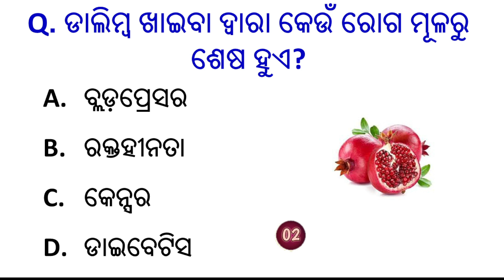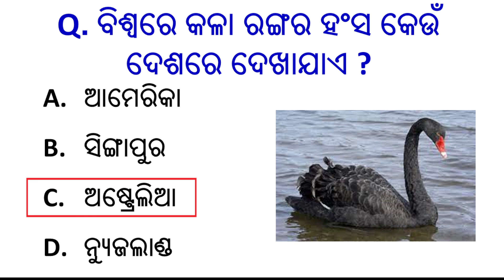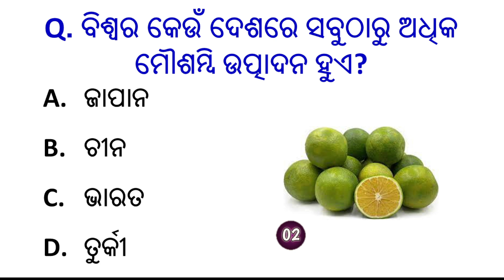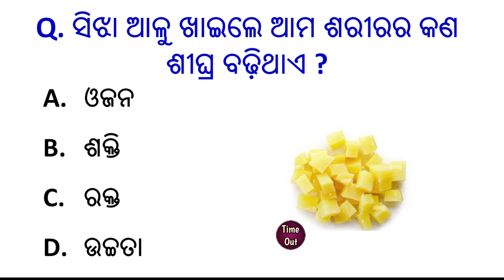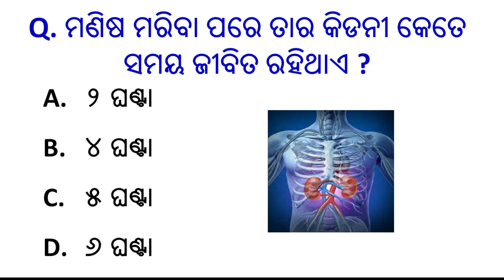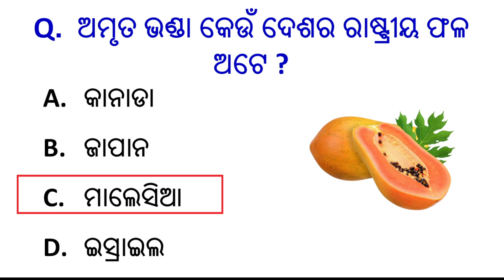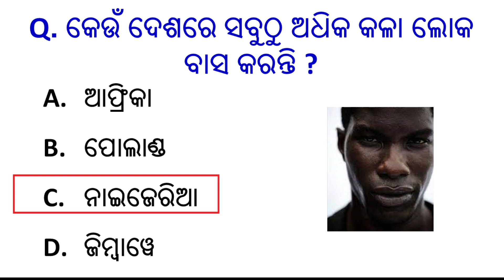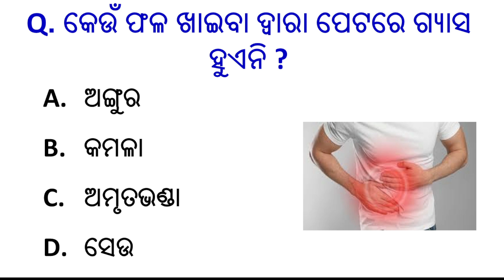Odia Gk Question and Answers | General Knowledge Odia | Gk in Odia | Odia Gk Quiz